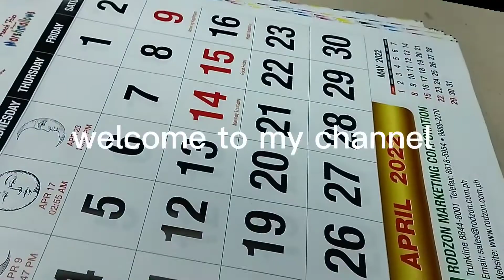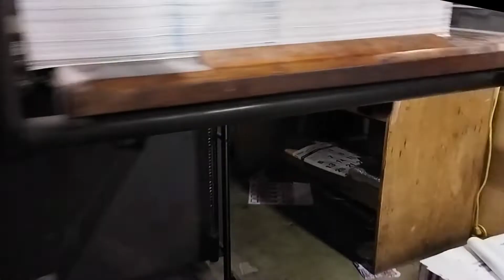heidelberg sordz , another calendar.